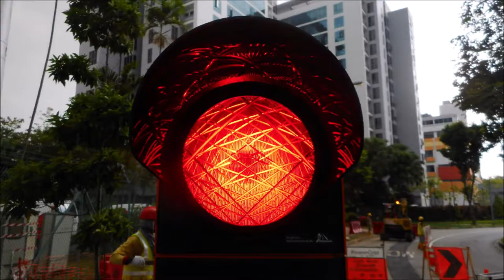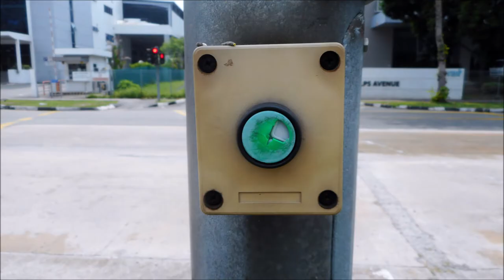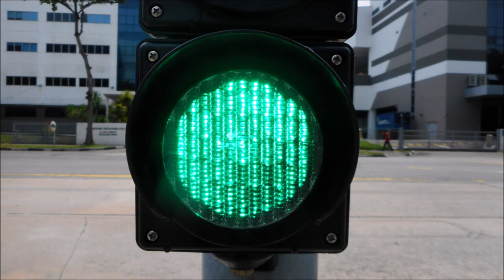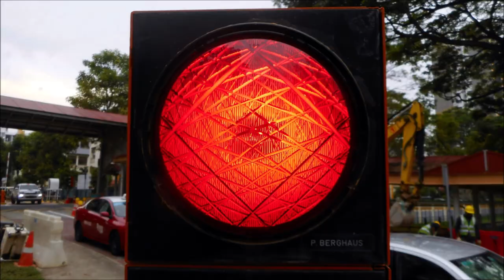Highlights of YouTube Singapore Traffic Lights (F. Pedestrian Crossing Buttons) in April 2019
This video is about highlights of YouTube Singapore Traffic Lights (Featuring Pedestrian Crossing Buttons) in April 2019. Hope you enjoy it.